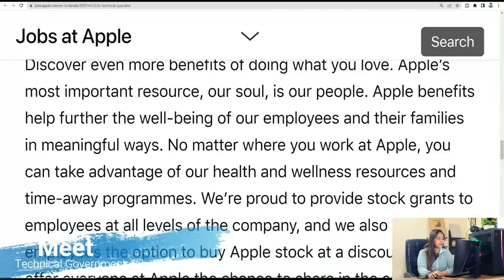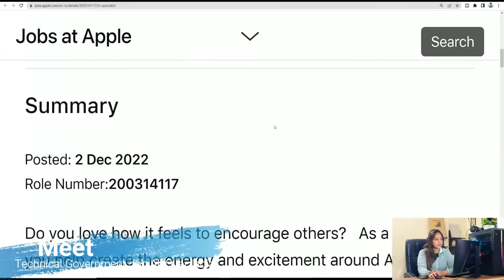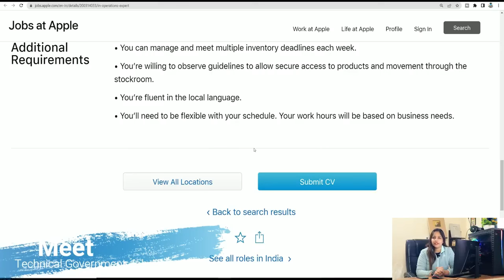Apple Recruitment 2024|Apple Work From Home Jobs 2024|Apple Vacancy 2024|Feb 2024 Jobs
Hello Everyone, In this Video we discussed latest vacancies which has been released by Amazon India. All India Candidate are eligible for these vacancies.